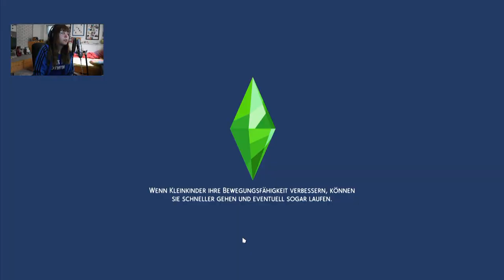Dieses Spiel...??!! | Sims 4 100 Baby Challenge #26